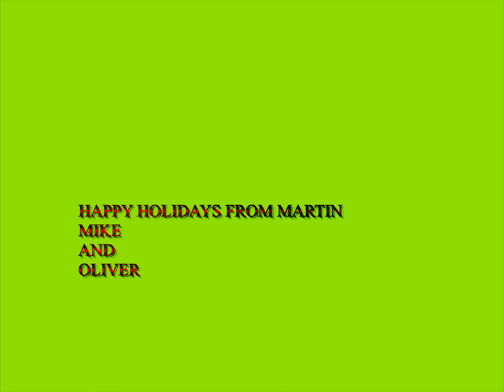HAPPY F%CKING HOLIDAYS!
MIKE RUIZ, MARTIN BERUSCH AND OLIVER RUIZ-BERUSCH WOULD LIKE TO WISH YOU ALL A VERY HAPPY HOLIDAY SEASON!!!

WHITE CHRISTMAS - BING CROSBY